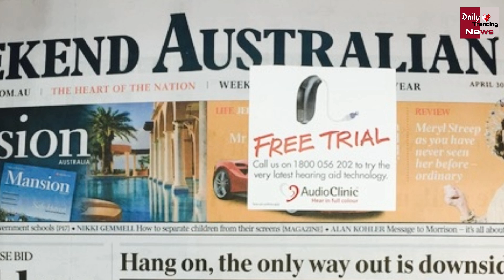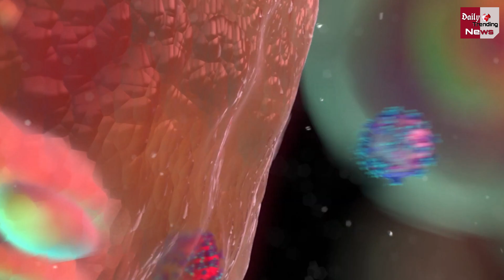COVID19: महामारी नही! चीन का बनाया हुआ जैविक हथियार है कोरोना! 2015 से चल रही थी तैयारी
Coronavirus: महामारी नही! चीन का बनाया हुआ जैविक हथियार है कोरोना! 2015 से चल रही थी तैयारी

Coronavirus: Not An Epidemic! Corona Is A Biological Weapon Made By China! Preparations Were Going On Since 2015 | Corona Virus And Corona Virus Vaccine Latest News And Updates

EDITOR ►Shadik